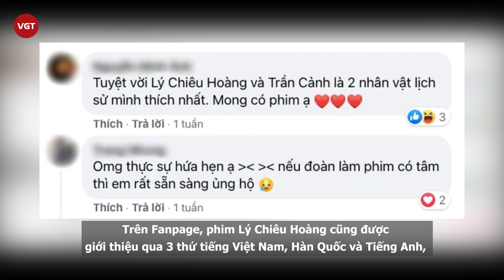Phim cổ trang Lý Chiêu Hoàng của Việt Nam gây tranh cãi vì tạo hình mang đậm màu sắc Hàn Quốc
Ở Việt Nam, đề tài phim cổ trang vốn luôn là một bài toán khó về cả nội dung lẫn sản xuất. Mặc dù sở hữu lịch sử phong phú và lâu đời, việc đưa những nhân vật, câu chuyện của quá khứ lên màn ảnh chưa bao giờ là điều dễ dàng. Mới đây, một dự án cổ trang Việt đã khiến nhiều khán giả phải chú ý, mang tên Lý Chiêu Hoàng - nữ hoàng đế duy nhất trong lịch sử Việt Nam, trị vì từ năm 1224 đến 1225.